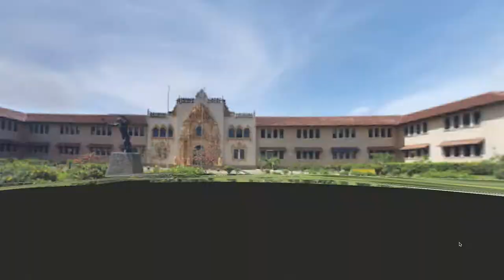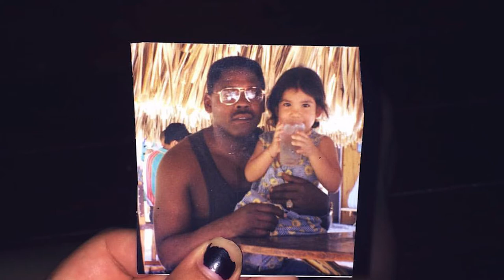Daniela Teresa Castillo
Daniela Teresa Castillo is an amazing Visual Artist and designer, whose work is influenced by her and heritage and culture.

Documentary
Camera: Canon 7D
Editing software: Adobe Premiere
Audio software: Adobe Audition